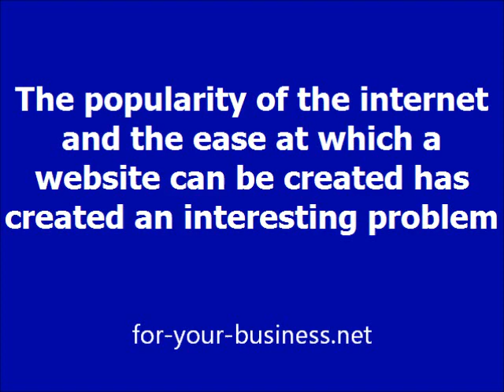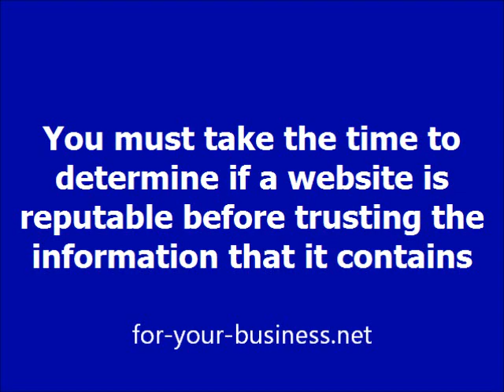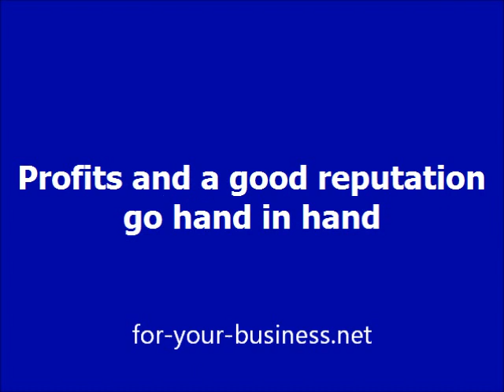Your Company's Business Reputation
The popularity of the internet and the ease at which a website can be created has created an interesting problem. The internet is full of sites with biased and even incorrect information.